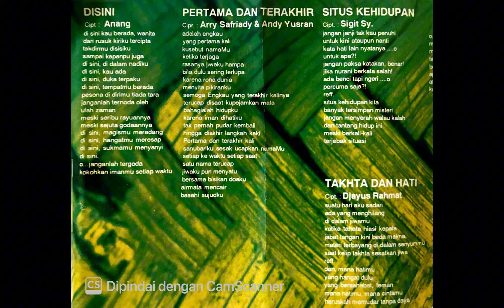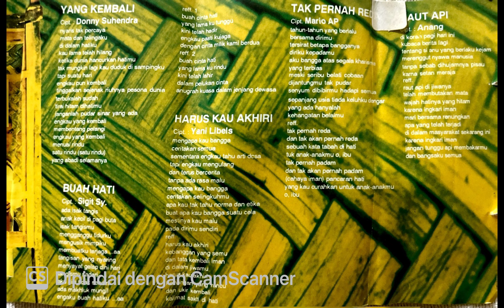HARI MOEKTI — Full Album ‘DI SINI’ (1996)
Hariadi Wibowo (25 Maret 1957 – 24 Juni 2018), lebih dikenal dengan nama Harry Moekti adalah penyanyi dan dai Indonesia.

Sejak kecil hingga menamatkan studinya di SMA, hari-hari Harrry Moekti dihabiskan di Cimahi dan Bandung. Kemudian sebagai anak tentara, Harry mengikuti orang tuanya yang pindah tugas ke Semarang. Di kota Semarang, Harry pernah menjadi room boy di Hotel Patra Jasa Semarang selama satu tahun. Dari kota Semarang pula karier Hari Moekti dalam bidang musik dimulai. Harry dan beberapa kawannya membentuk grup band Dharodox (dari bahasa jawa yang berarti nderedeg atau gemetar)

Tahun 1980 sesudah ayahnya meninggal, Harry kembali ke Bandung. Di Bandung, Harry bergabung dengan Orbit band, Primas band bersama Tommy Kasmiri, kemudian New Bloodly band. Perjalanan musik Harry kemudian dilanjutkan di kota Jakarta dengan bergabung bersama Makara dari tahun 1982 sampai tahun 1985. Namun ketika Harry melakukan rekaman solo, grup ini bubar. Suatu hal yang dianggap mengangkat kariernya adalah ketika dirinya bergabung dengan Krakatau pada tahun 1985.
Beberapa rekaman Harry Moekti yang meledak di pasaran antara lain adalah Lintas Melawai pada tahun 1987, Ada Kamu, Aku Suka Kamu Suka dan Satu Kata bersama grup band Adegan. Selama kariernya Harry telah membuat tujuh album rekaman, albumnya yang terakhir adalah Di Sini. Album terakhir itu dibuat ketika Harry mulai menekuni agama Islam lebih mendalam, sehingga Harry tidak melakukan promosi dengan mengadakan show seperti yang dilakukan setiap penyanyi ketika albumnya muncul. Akibatnya album terakhir itu kurang laku di pasaran.
Dunia yang dekat petualangan alam adalah dunia Harry yang lainnya ketika masih menjadi penyanyi. Ia sempat membuat klub panjat tebing di Sukabumi, juga menjadi anggota SAR, aktif dalam olahraga Arung Jeram (search and Rescue), kemudian mengikuti kursus terjun payung di Australia. Semua itu dilakukannya dari tahun 1990 sampai 1996.

Diskografi : Bersama MAKARA — Laron-Laron (1986) ; Album Solo : Ada Kamu (1987)
Nona Nona Nona (1990)
Kita Masih (1992)
Maukah Kamu (1993)
20 Private Collection (1994)
Di Sini (1996)
Bersama ADEGAN : Selangkah di Depan (1993) dan Waktu Berjalan (1995)
(nukilan dari Wikipedia)

Selamat bernostalgia dan salam musik Indonesia 🎶🎸🎹🇮🇩🤟manusiakamar